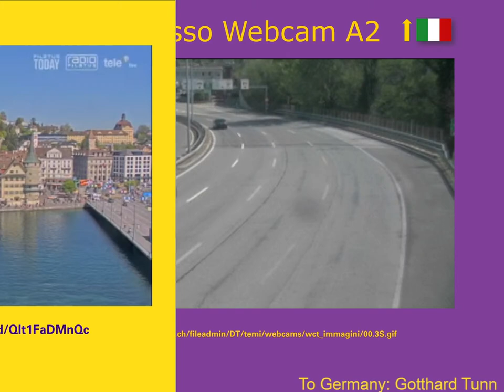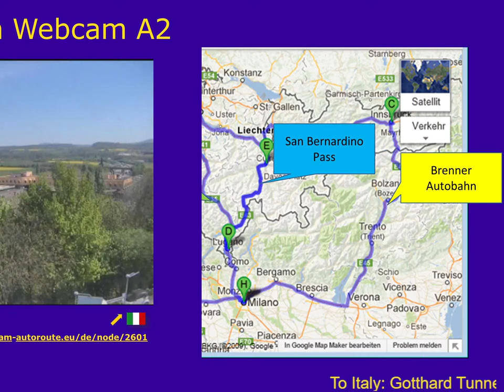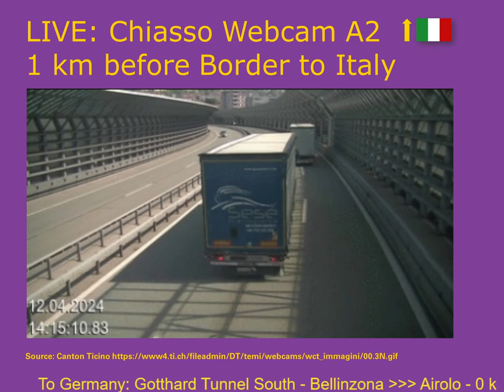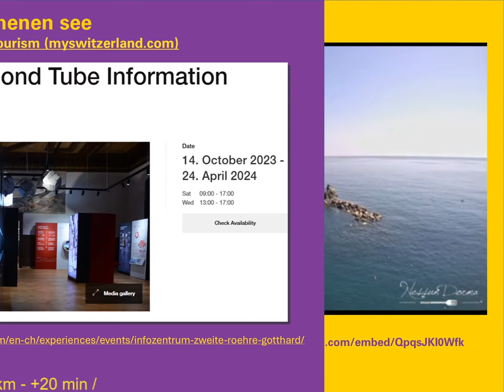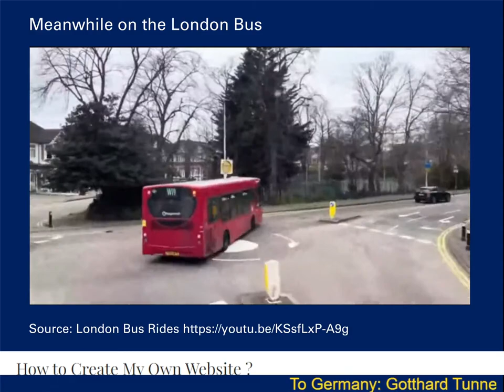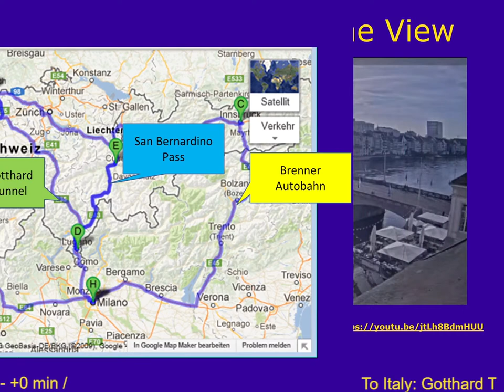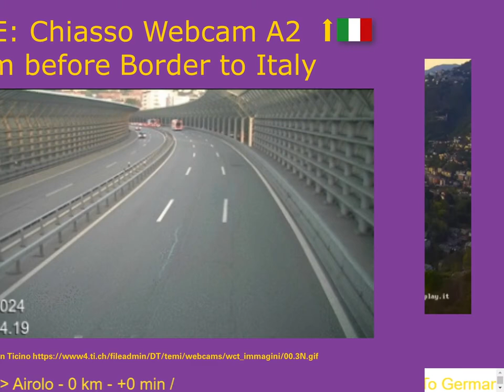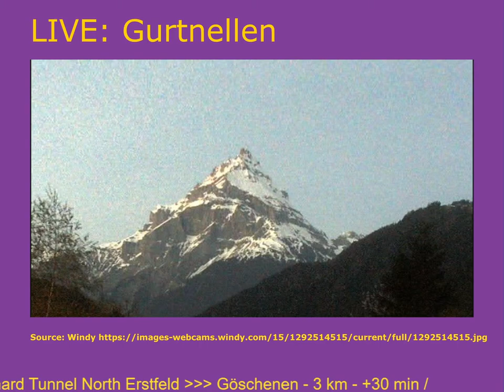Gotthard Tunnel & San Bernardino & Chiasso Live Traffic Stream April 12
Webcams
AfBN Switzerland stands for Amt für Betrieb Nationalstrassen, which translates to the Office for the Operation of National Roads. It's a Swiss government agency responsible for managing and maintaining specific sections of the country's national highway system. They keep the public informed about planned construction, maintenance works, and current traffic situations
Canton Ticino provides several webcams – the overview is Ticino, also sometimes called Tessin, is the southernmost canton of Switzerland . It's known for its Italian-speaking culture, beautiful lakes, and dramatic mountains.
Windy.com is a website and app that provides weather forecasts and visualizations around the world . It's particularly popular for its detailed wind data and beautiful, interactive map interface.
GGA Pratteln was a local cable network provider offering services like radio, television, and internet in the Pratteln area of Switzerland.
Die Gebietseinheit VI (GE VI) is a part of the Tiefbauamt (TBA) of the canton of St. Gallen. The TBA is responsible for the construction and maintenance of public works in the canton, including roads, bridges, and waterways. The GE VI is specifically responsible for the maintenance of the national roads in the canton. All GE VI webcams
Tele1AG, also known as Tele 1, is a private television broadcaster focused on the Central Switzerland region.
• Region: Central Switzerland (Kantone Luzern, Uri, Schwyz, Obwalden, Nidwalden, Zug)
• Content: Offers a full program schedule including local news, documentaries, entertainment shows, and programs relevant to the Central Swiss region.
• Language: Broadcasts primarily in German and Swiss German dialect.

Tips & Tricks:
: The FOCBS website has information on customs regulations and border crossing wait times for commercial traffic. However, they do not provide real-time traffic information for passenger vehicles [Swiss Federal Office of Customs and Border Security].
myswitzerland.ch is the official website of Switzerland Tourism, the national tourism organization for Switzerland. It's a one-stop shop for planning your dream vacation in Switzerland.
Here's what you can find on myswitzerland.ch:
• Travel information: Learn about all the different regions of Switzerland, what to see and do in each place, and how to get around the country.
• Accommodation: Find hotels, apartments, vacation rentals, and other types of accommodation to suit your budget and style.
• Activities: Discover all the amazing activities you can enjoy in Switzerland, from hiking and biking to skiing and snowboarding.
• Events: Find out about upcoming festivals, concerts, and other events happening in Switzerland.
• Planning tools: Use the website's tools to plan your itinerary, book your travel and accommodation, and get travel insurance.

The Bundesamt für Strassen (ASTRA), also known as the Federal Roads Office, is a Swiss federal agency responsible for the country's road infrastructure and individual road transport - Bundesamt für Strassen ASTRA.

Airolo: Strollin' – TrackTribe and On The Rocks – TrackTribe
Chiasso: M Fischer - Mini Vandals and Introspective Taal - Aakash Gandhi
Göschenen: Ice & Fire - King Canyon and Deck The Halls - DJ Williams
San Bernardino: Spy Romance Soundtrack - Freedom Trail Studio and Shake It - Aakash Gandhi